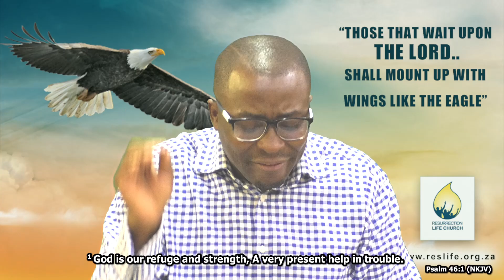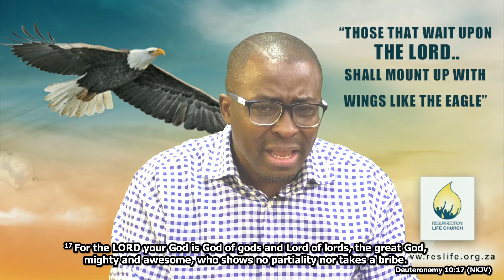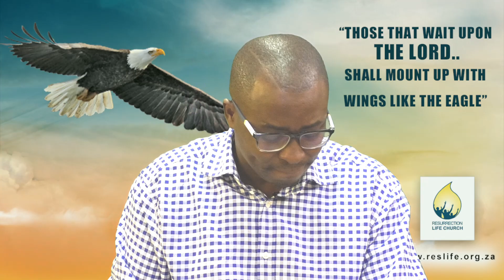The Goodness of God Makes Him My Helper - Part 1